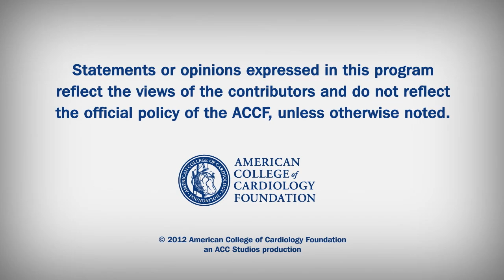Heart Minute | Rx of In-stent Stenosis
Rx of In-stent Stenosis